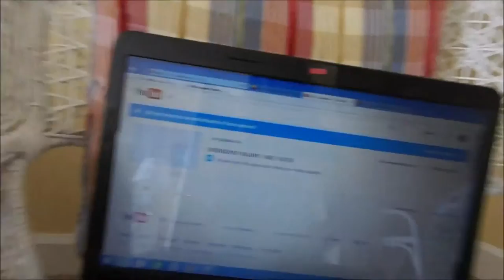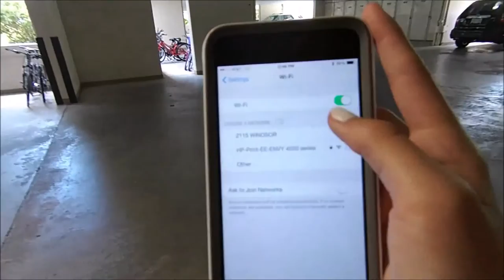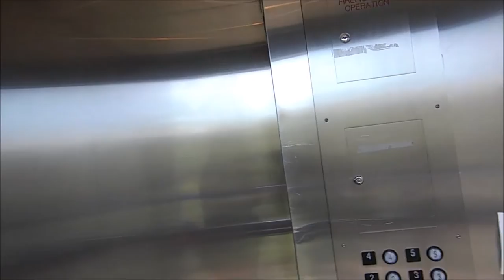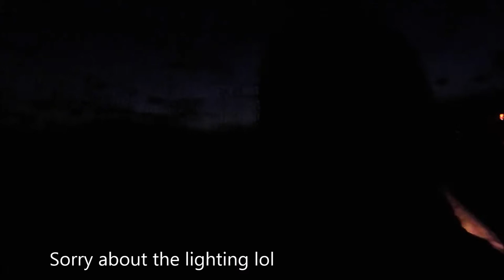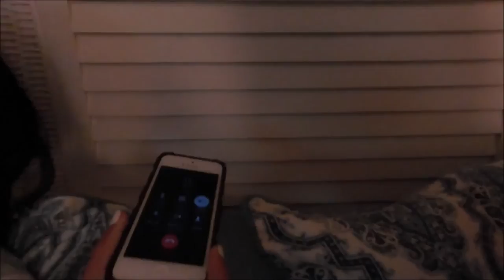STUNG BY JELLYFISH | K&C Vlogs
Truspers:
:)@Carli Metz
:)@Kirsten Beautyxo

(All comments are reviewed by us. This helps keep you guys in touch with us and our comment section free from spam. Thanks!) :)